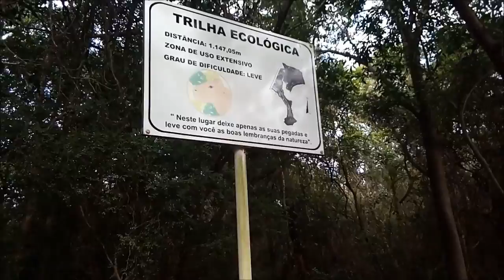Visita a Reserva Biológica do Lami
A Comissão da Saúde e Meio Ambiente (Cosman) da Câmara Municipal de Porto Alegre visita a Reserva Biológica Lami José Lutzenberger.